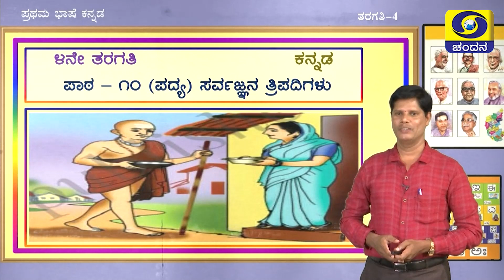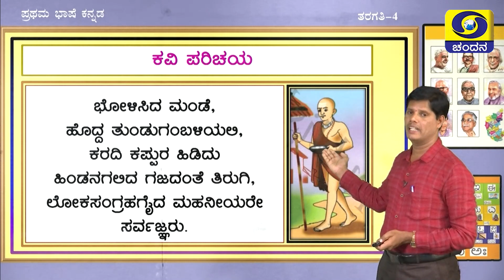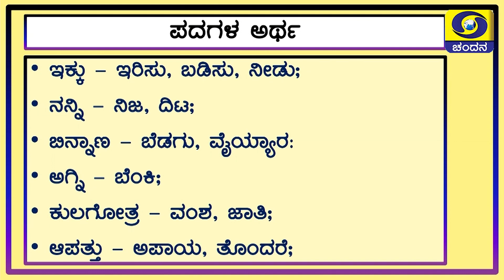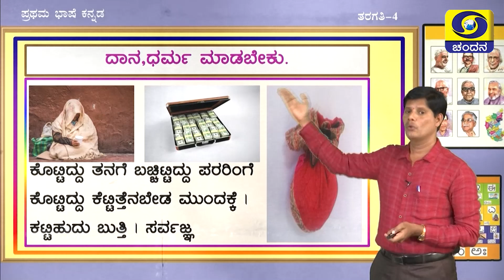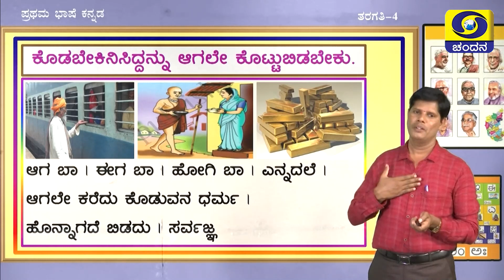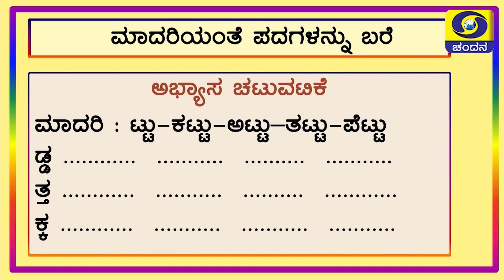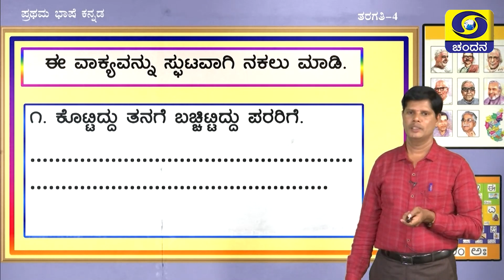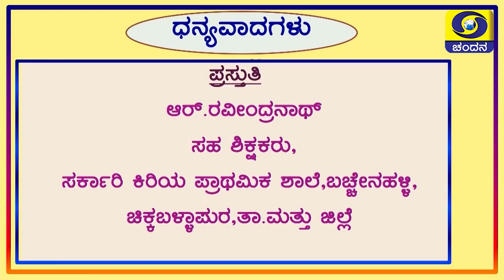Samveda 2021-22 | Day-55 | 4th Class | Kannada First Language | 10:00AM | 28-08-2021 | DD Chandana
Standard: 4th Class
Subject: Kannada First Language
Medium: Kannada Medium